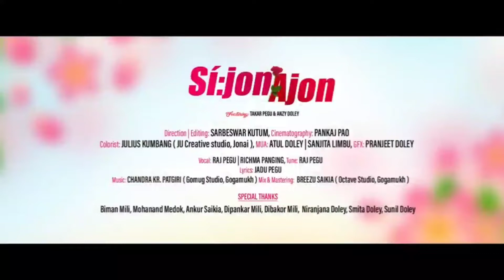SIJON AJIN NEW SONG